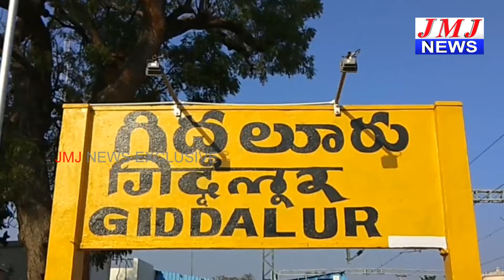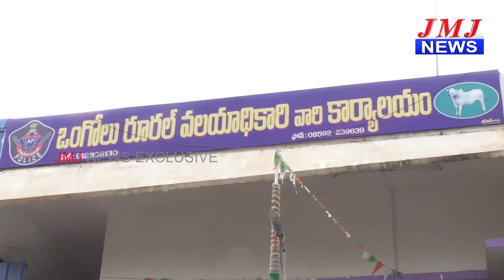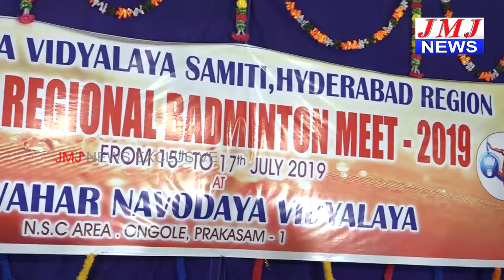17 07 2019 8 PM NEWS